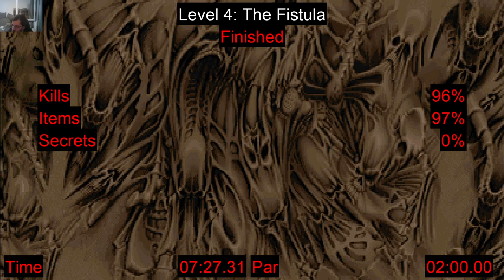DOOM 2 - Master Levels For Doom II / Level 5 / The Combine